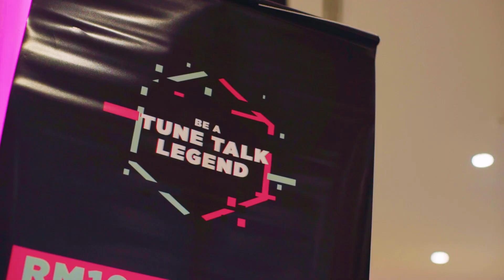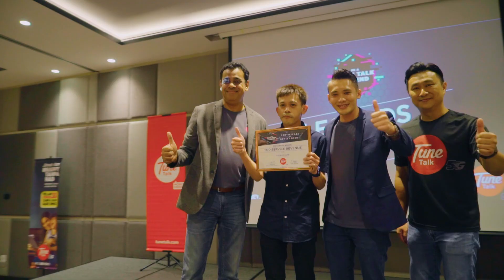Tune Talk : Legends Convention 2022 @ Avante Hotel, Petaling Jaya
Wah HAPPENING betul para TuneTalkLegend di Lembah Klang🎊💪🏼

Kali ini Big Boss kita, CEO Ameen pun hadir memeriahkan majlis dan memberi kata-kata semangat untuk GoBeyond dan HAPPY bersama-sama! Kepada yang berminat untuk sertai kami, hubungi Prestide dealer berdekatan anda